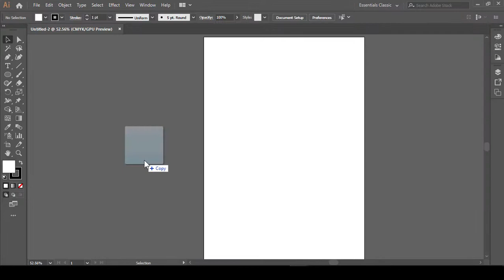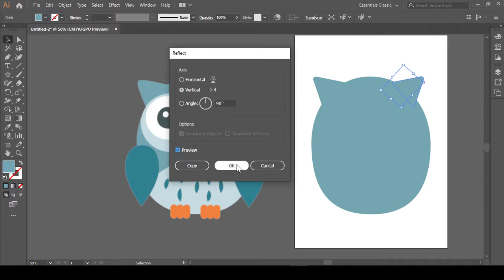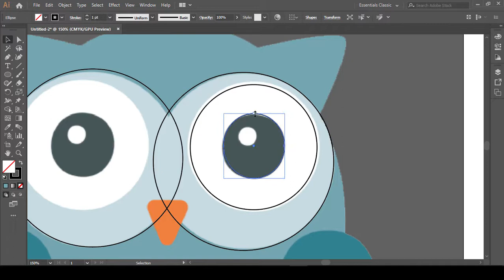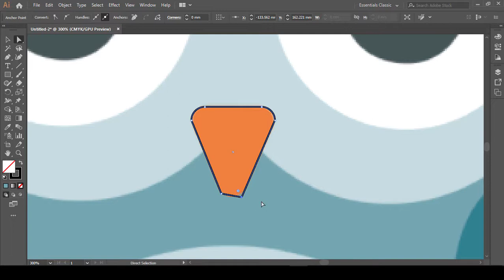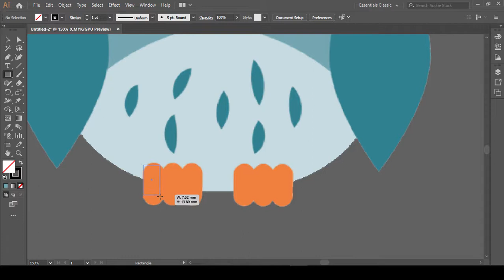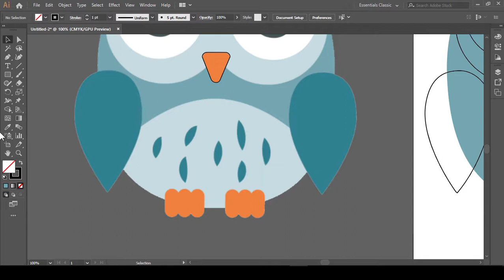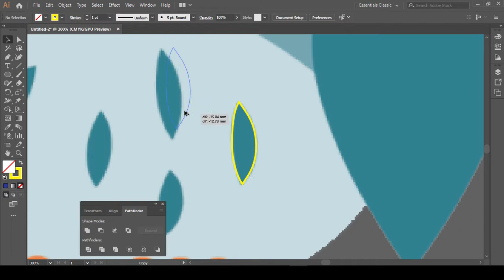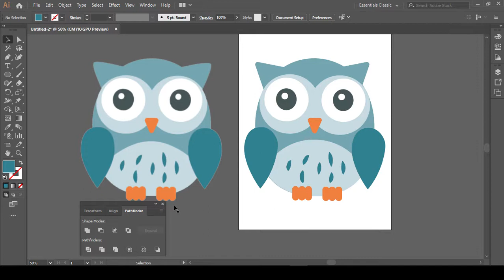Vector Easy Flat Design with shapes only no pen tool, Illustrator Tutorial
Hello everyone welcome to Illustrator IQ
In this video, you will see how to make a vector flat design in illustrator with the shapes only no Pen tool.